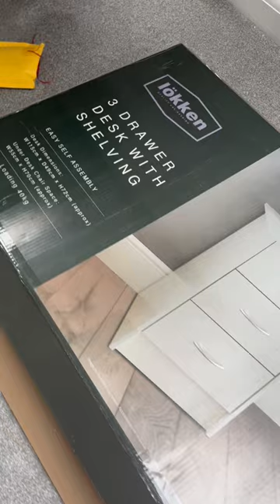Unboxing BMStore 3 drawer desk